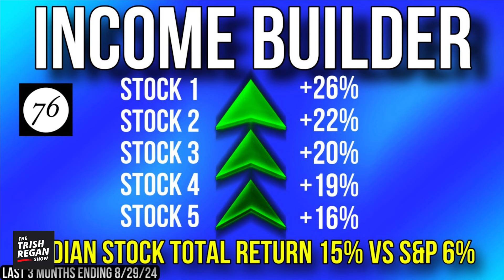Trish Shares BIG NEWS— ‘SUPER PROUD!’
Trish Regan shares exciting news about one of her new endeavors that could help increase your stream of income.

Remember - investing it filled with risk. Please see our disclaimer at htps://